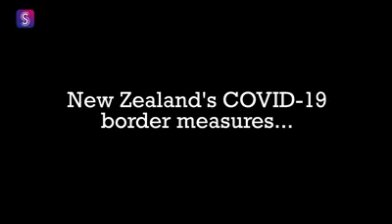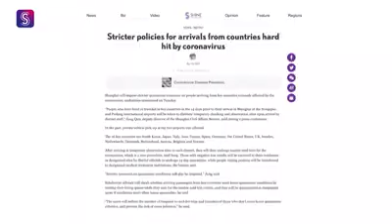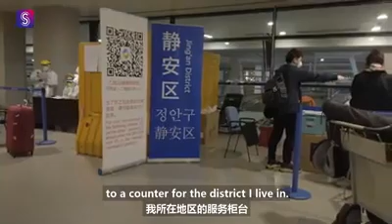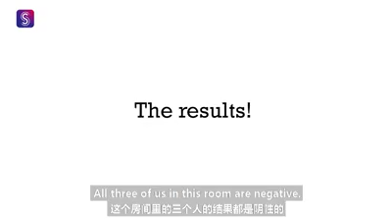Covid19 New Zealand vs China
Video by Andy Boreham may explain why covid19 infections are falling rapidly in China.